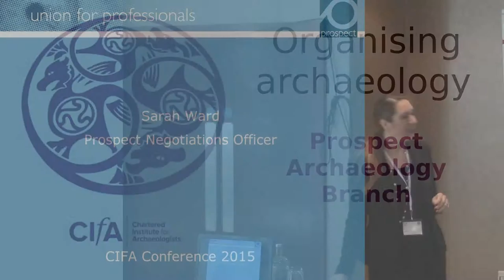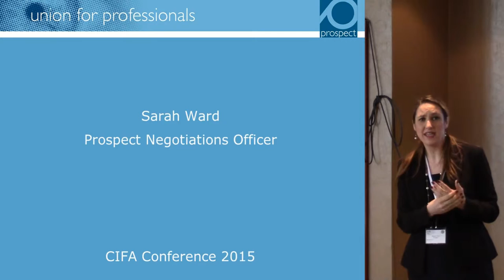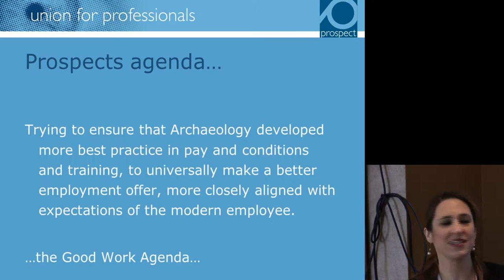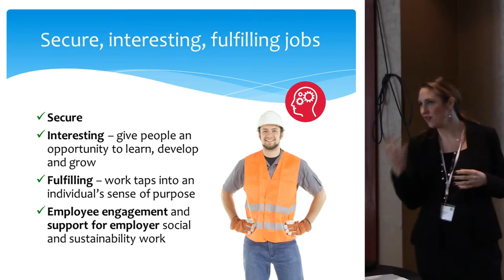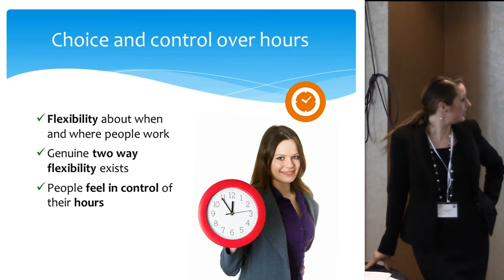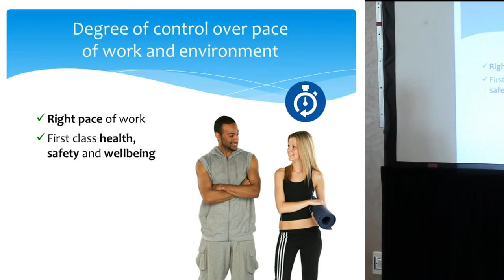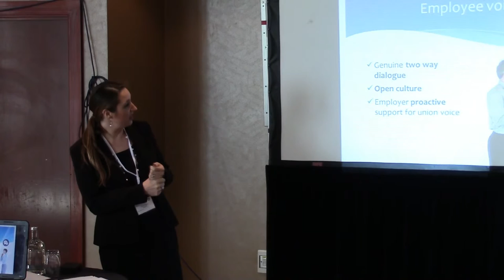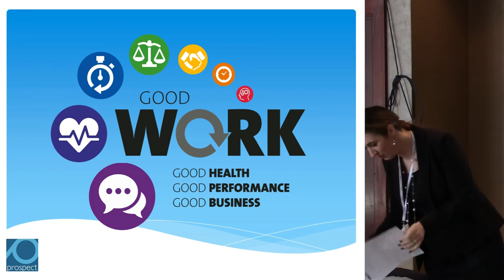Organising Archaeology – and what makes “good work”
Prospect Archaeology Branch

2014 was as a watershed for the profession, with the Institute for Archaeologists becoming chartered and taking a key role in facilitating increased liaison between the Prospect union and employers organisation FAME on a national level. This resulted in the joint statement in 2014 which committed all three organisations to working together to seek to address the difficult and challenging issues that face the industry

The joint statement was an important first step, but the future of our profession depends on how it is implemented. There are two possible futures for our profession in the coming years.

One is where archaeological units indulge in cut-throat competition, where smaller units go to the wall, where local government archaeology has all been out-sourced and training is sacrificed, where archaeological talent haemorrhages from the profession leaving the rest over-worked and impoverished.

The other is where archaeological organisations work together more constructively for the good of the profession, archaeologists’ and specialists’ remuneration more closely reflects the knowledge and skills they bring to the job, and where we are held in the same esteem as comparable professionals.

This paper will focus on what we can do collectively to achieve the sort of future our industry deserves.